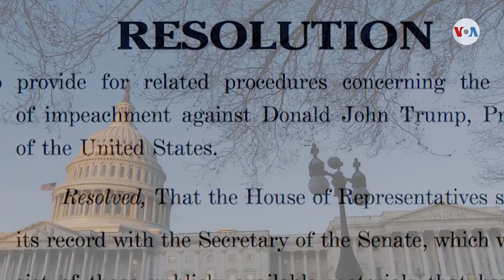Senado aprueba reglas de juicio político a Trump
Tras 12 horas de debate, el Senado aprobó las reglas y procedimientos del juicio político al presidente Trump, que da inicia al proceso. El reglamento no fue bien recibido por los demócratas. Cuatro enmiendas propuestas por los demócratas fueron rechazadas. Informa Jorge Agobian, desde Washington.
¡Visítenos!